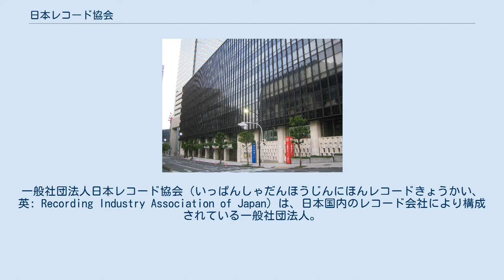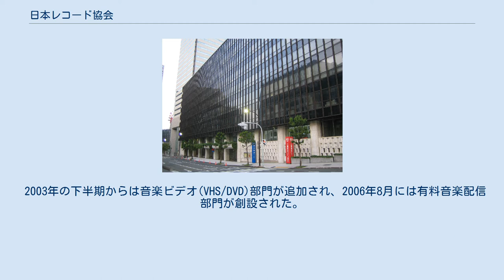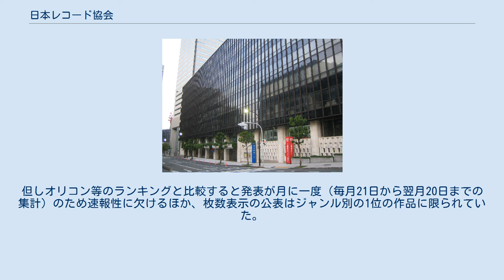日本レコード協会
一般社団法人日本レコード協会（いっぱんしゃだんほうじんにほんレコードきょうかい、英: Recording Industry Association of Japan）は、日本国内のレコード会社により構成されている一般社団法人。
主に記録媒体の識別番号であるISRC（国際標準レコーディングコード）を発行する団体である。
 略称はRIAJで、「日レ協」「レコ協」と呼ばれる場合もある。
協会内に、レコード制作基準倫理委員会（レコ倫）と呼ばれる倫理組織を持つ。
 レコード製作者の立場を代表して、「二次使用料請求権」（曲が放送された場合等）及び 「貸レコードの報酬請求権」を行使し、使用料等の徴収・分配を行っている。
ダウンロード違法化に伴い、日本レコード協会に所属しているレコード会社・映像製作会社との正式な契約に基づいて配信を行っているサイトにエルマークを発行している。
 また、業界団体として日本ゴールドディスク大賞を実施しているほか、レコードに関する様々な調査研究の一環として、レコードの生産実績調査・ゴールド / ミリオン等の認定（後述）を行っている。
 2021年7月1日現在、正会員18社。
 日本レコード協会は、1989年に音楽作品のゴールド等の認定制度を開始した。
それ以来、累計で一定の出荷枚数（正味売上枚数と称される）を超えたCDアルバムやシングルに対して、それぞれの基準に応じたゴールド、プラチナ、ミリオン等の称号が与えられている。
対象とされるのは原則として、同協会に加盟するレコード会社から1989年1月21日以降に発売された商品に限られているが、それ以前に初版が発表されたものに関しても、制度導入以降の出荷分にもとづいてゴールド等が授与されている。
認定された商品は、2か月後に協会が月刊で発行する機関誌『THE RECORD』上に掲載される。
近年ではそれに加えて、前の月の認定分を公式サイト上で毎月10日に告知しており、2003年下半期以降のほとんどの認定作品一覧が確認できる。
 また、2014年現在、同協会は公式サイト上において1994年以降の機関誌のアーカイブをPDF化して公開しており、そこから1993年11月から2002年12月までの認定分を確認することができる。
 2003年の下半期からは音楽ビデオ(VHS/DVD)部門が追加され、2006年8月には有料音楽配信部門が創設された。
音楽配信はそれぞれのフォーマットごとに分かれていたが、2014年1月度からは「着うたフル」と「PC配信」が統合され、「シングルトラック」として認定されるようになった。
2020年4月度からは「定額制音楽配信」を対象にした、「ストリーミング認定」を追加した。
 なお、日本レコード協会の示す「正味売上枚数」とは、オリコンやサウンドスキャンなどの調査会社によって集計される「推定売上枚数」とは全く別物である。
代表的な指標であるオリコンチャートと、協会認定との差異は下記の通り。
 また、協会発表のほうが小となるケースもある。
 「邦楽と洋楽でそれぞれ基準が異なり、わかりにくい」という理由から、2003年7月に認定基準の簡略化が施行された。
2020年時点の認定基準は次のとおりである。
 2003年6月度認定分までの基準は以下のとおりであった。
 同年の下半期にすべてのフォーマットで基準が統一化されるまでは、プラチナ・ディスクに関しては、規定枚数の倍数ごとにそれぞれダブル、トリプル、クワドラプル、クインティプル・プラチナなどの認定が授与されることもあった。
なお、米英をはじめとする諸外国における類似の制度とは異なり、それ以上のマルチ・プラチナは存在せず、200万枚以上の出荷を記録した作品については、現在と同じように100万枚ごとに2ミリオン、3ミリオンなどが与えられていた。
 日本レコード協会でミリオン認定された作品は下記の通り（カッコ内は認定年月）。
 シングル アルバム 着うた 多数あり。
 （2006年8月の認定開始から2013年9月までに100作品を超える実績があったが、フル配信の進展により実質的に市場から消滅した。） 着うたフル （有料音楽配信売上実績に基づく月次認定は2006年8月から開始。着うた、PC配信も同様） PC配信との統合により2013年12月で終了。
 PC配信 着うたフルとの統合により2013年12月で終...